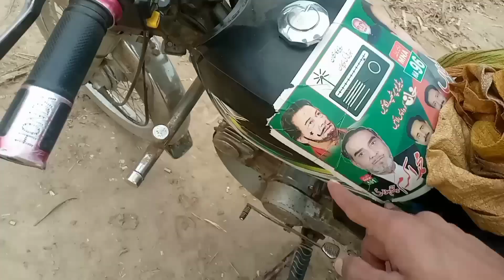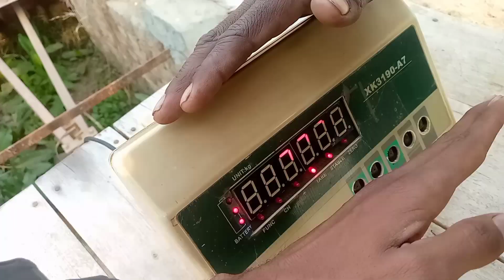Mari ganay ki fasal,,,, sale ki,,, But ajj ka Vlog mara walay pan ka tha😂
ALLAH IS GREAT ❤️❤️ villagelife,,,,,, main na apni ganay ki fasal sale ki,,,